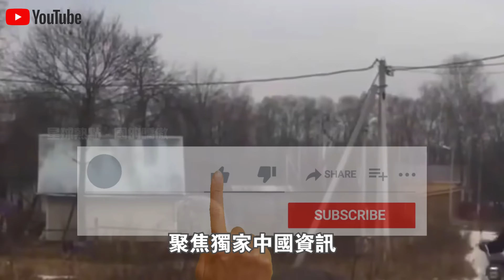開車20分鐘，開它只要5分鐘？中國“三蹦子”在美國上路視頻火了！5000元一輛，省錢又實用，回頭率100%？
1.時速350km，40分鐘跨越整個印尼！“雅萬高鐵”通車視頻火遍全球！現場20萬人守候，超100萬人預約乘坐，日本酸了？
2.3000亩盐碱地一夜建成“海水养殖基地”？外媒记者实地探访新疆，被眼前一幕惊呆了！中国将永久废除日本海产品？
3.免費預約乘坐，48小時100萬人報名！“雅萬高鐵”首批乘客評價火遍全球！現場千人與高鐵列車合照留念，太感人了！
4.“遙遙領先”！華為發佈會“問界M7”正式上市，預售25.8萬，12小時訂單破1.5萬！與Mate60互聯，蘋果急了？
5.預售訂單7天突破3.2萬輛！成都車展最火10大“國產新車”公布！歐美車企感嘆：第一名實至名歸！
6.德國慕尼黑車展曝光驚人一幕！比亞迪反客為主，新車“海豹U”一上市就賣瘋了！德國人排隊交錢？太解氣了！
7.“雅萬高鐵”正式通車第3天，大量中國基建施工視頻火遍全網！下一秒，日本印度急了？
8.銷量激增170%，佔領全球80%市場！中國製造“咖啡機”征服中東土豪，一杯現磨咖啡只需45秒！美國急了：裡面有監聽裝置？
9.“雅萬高鐵”通車僅僅一週，東南亞各國真實評價火遍全網！泰國率先出手，中泰鐵路將提前通車？
10.華為Mate60上市第一天就賣瘋了！5999元起，1小時訂單破500萬！美國嘲笑：全是庫存芯片？拆開後傻眼了！

👇👇👇本期節目內容包括👇👇👇
🔥0:00 新聞速覽
🔥0:48 國產三蹦子火爆歐洲
🔥5:08 三蹦子成中美新使者